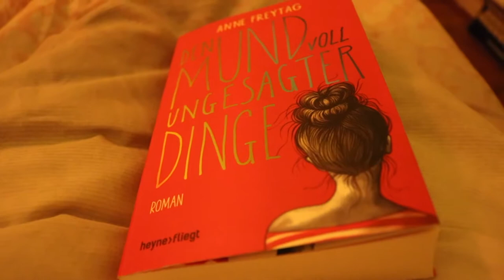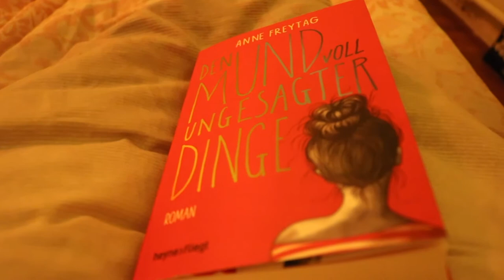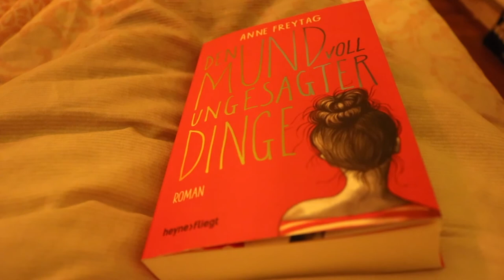Lesewoche im März | Tag 3 | 2017 | Sanja Books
Endlich der dritte Tag!
Der dritte Tag war deutlich ereignisreicher und hoffentlich auch interessanter für euch!
Gerne etwas Feedback von euch in den Kommentaren!
Liebe Grüße, Anja